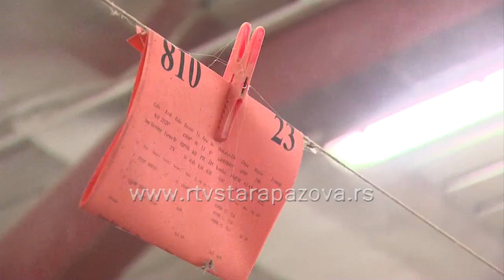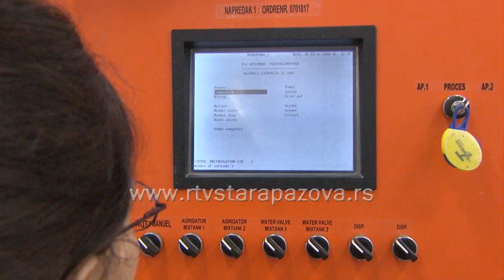Farma svinja Petrović Salaš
Na Petrović salašu, na 20 hiljada kvadrata, u okviru Delta Agrara posluje farma godišnjeg kapaciteta 38 hiljada tovljenika, a nedaleko od ove, na farmi NUKLEUS, odgaja se kvaliteta proplodni materijal koji je na nedavnom sajmu poljoprivrede u Novom Sadu uzazvao veliku pažnju stručnjaka, i stočara.